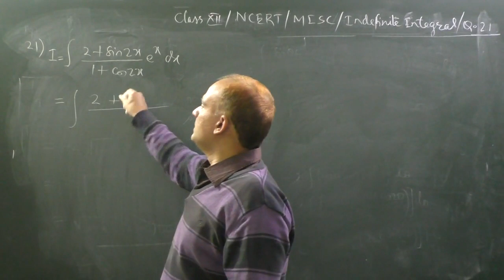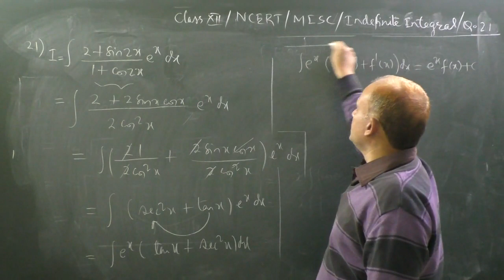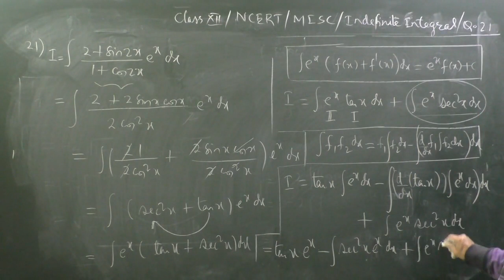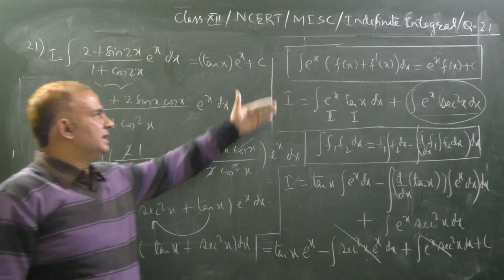Indefinite Integral_NCERT_Micsellaneous Exercise_Class 12_Question_21